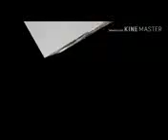MAULANA IBRAHIM DEWLA(D.B) 2017 04 07 Jumuah bayan Masjide Yusuf Mumbai